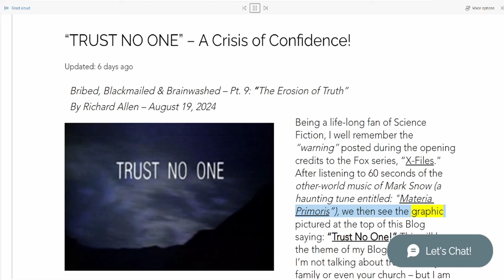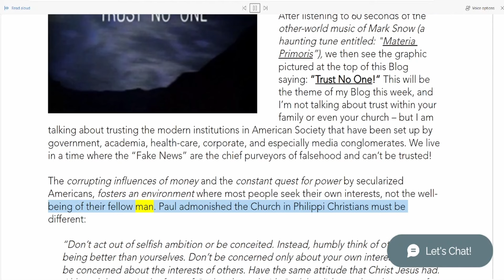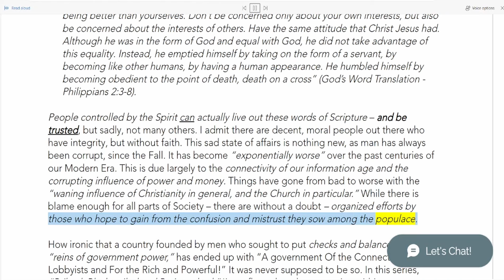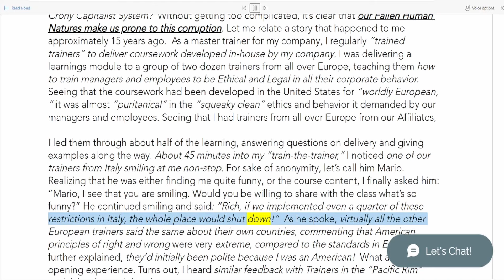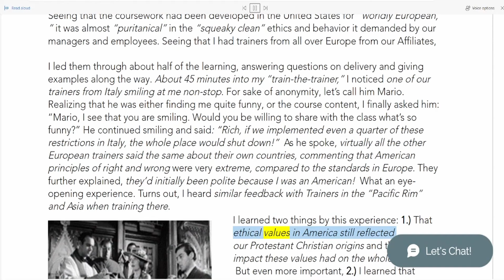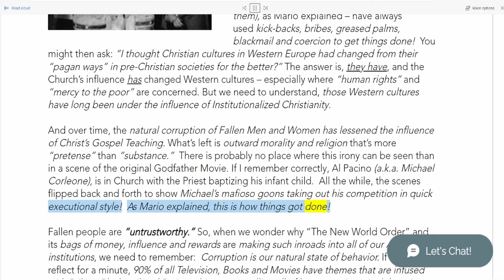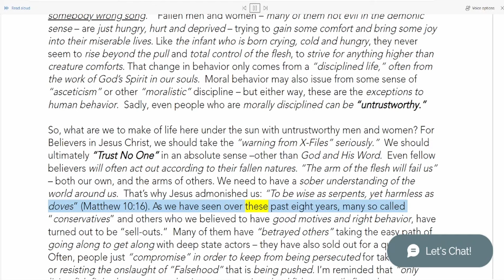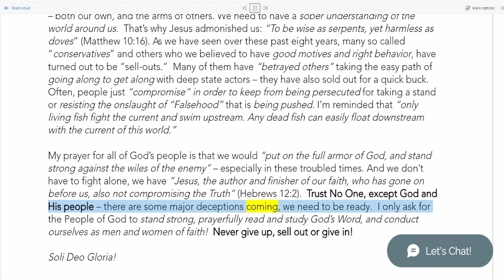A Crisis of Confidence! | “The Erosion of Truth"